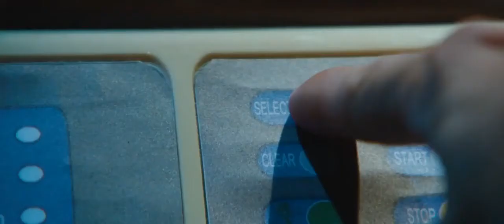Drug War (2012)